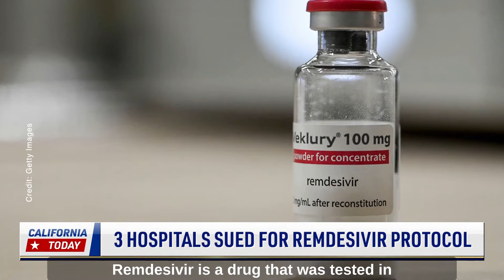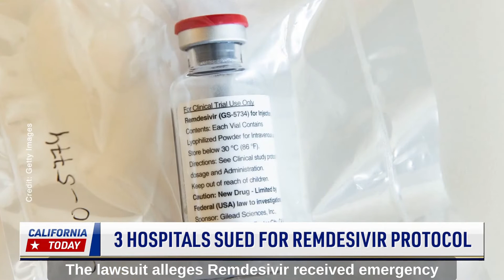3 Hospitals Sued for Remdesivir Protocol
Three hospitals are facing lawsuits alleging they used a controversial antiviral drug that led to wrongful death. NTD hears from the attorneys, who are arguing that the hospitals did not give patients informed consent, and may have had financial incentives for over-diagnosing COVID cases.

Follow Us on the Web 🌐